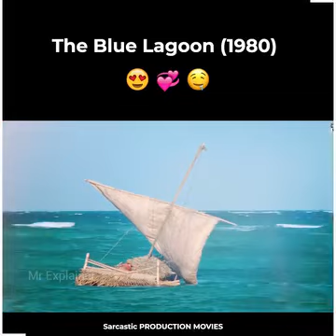the blue lagoon hindi explain story movie 2023